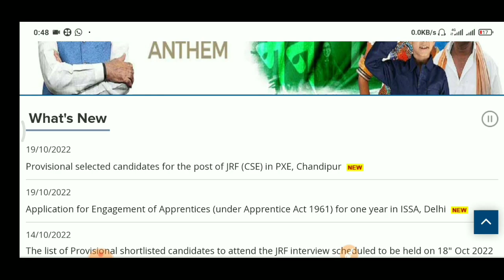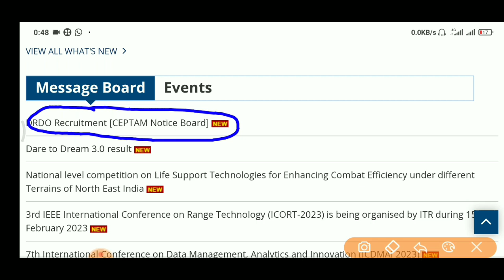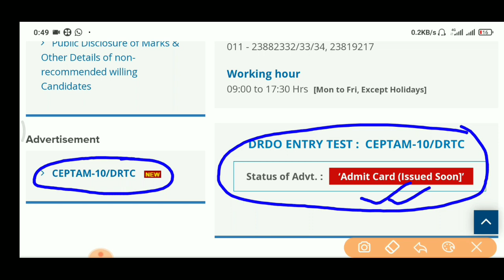DRDO CEPTAM 10 Update |DRDO CEPTAM 10 Exam Update | DRDO official update | DRDO CEPTAM 10 AdmitCard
DRDO CEPTAM 10 Update | DRDO CEPTAM 10 Exam Update | DRDO official update DRDO CEPTAM 10 Admit Card

iti sarkari job 2022
iti ke bad sarkari naukri 2022
iti government jobs 2022
drdo ceptam 10 recruitment 2022
iti drdo vacancy
Drdo ceptam10 Official update
Drdo new Update
DRDO exam Date declared
DRDO CEPTAM 10 exam date Declared
DRDO admit card date
DRDO admit card kb aenge
DRDO CEPTAM 10 admit card download
DRDO sta B admit card
DRDO Technician a admit card
DRDO exam date kb aegi
drdo admit card download
drdo admit card aa gae hai
DRDO ke exam kb honge
DRDO CEPTAM 10
drdo Ceptam 10 new notice
drdo Ceptam 10 latest exam date
drdo Ceptam 10 official exam date drdo Ceptam 10 ki exam kab hoga drdo Ceptam 10 ka Exam kab hoga
DRDO Expected exam date.
DRDO CEPTAM 10 Exam Date?
DRDO CEPTAM 10 Admit Card Date?